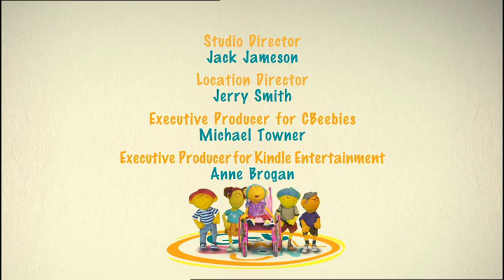Get Well Soon | Series 1, Episode 4 | The Sniffly Nose | ZeeKay Education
Kiwa is surprised when Dr Ranj tells her how snot can be helpful.

Thank you for choosing ZeeKay Education, where learning is an exciting adventure!